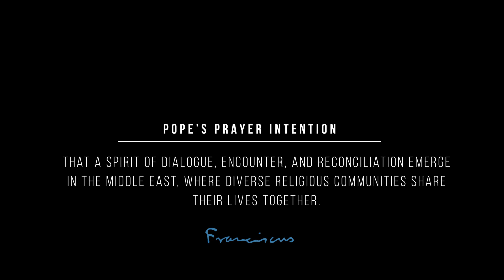The Pope Video Dialogue and reconciliation in the Middle East NOVEMBER 2019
In the Middle East, concord and dialogue among the three monotheistic religions is based on spiritual and historic bonds.

The Good News of Jesus, risen out of love, came to us from these lands.

Today, many Christian communities, together with Jewish and Muslim communities, work here for peace, reconciliation, and forgiveness.

Let us pray that a spirit of dialogue, encounter, and reconciliation emerge in the Middle East.